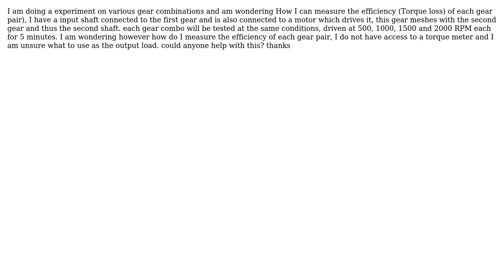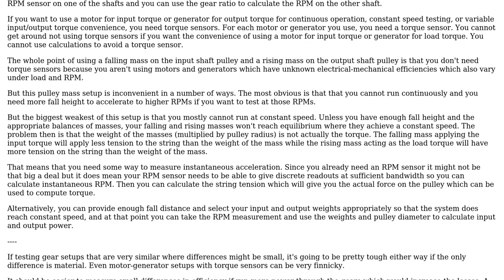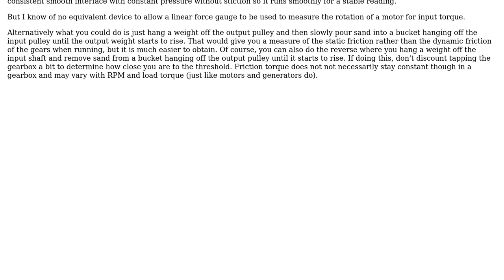Engineering: How can I measure gear efficiency?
With thanks & praise to God, and with thanks to the many people who have made this project possible! You are responsible for your own actions.